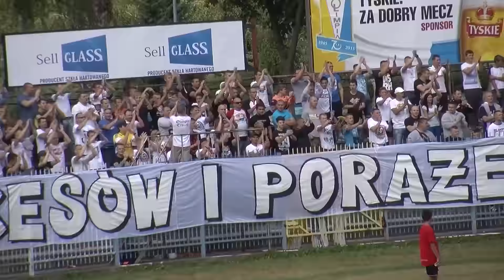Zapowiedź meczu Jagiellonia II Białystok vs Olimpia Elbląg